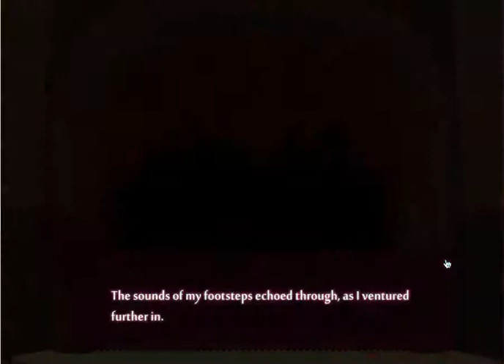Café Rouge IV - Somewhat Valen's path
Just decided to share with you guys, Enjoy~ ;)

To get this end code, trigger the action : hear Demian out

Part 7 : Coming out on the 30th September this year